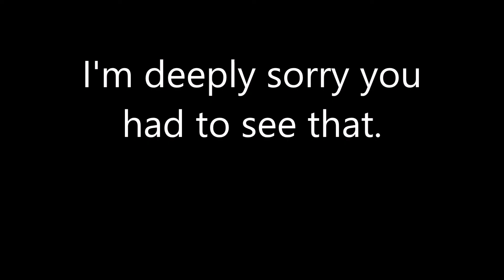What if minillas roars were how he laughed???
I might have to kill this video with fire.